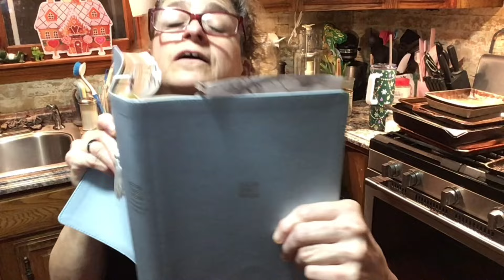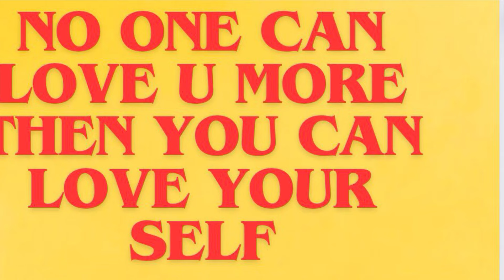ITALIAN SUNDAY FUNDAY! STUFFED PASTA WITH HOME MADE FROM SCRATCH GARLIC BREAD!